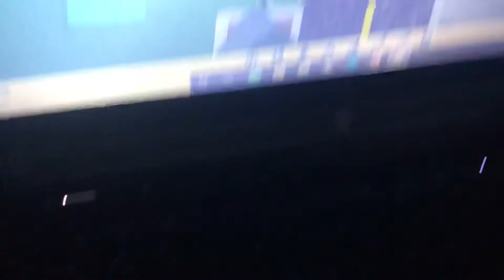Storm comes over me!